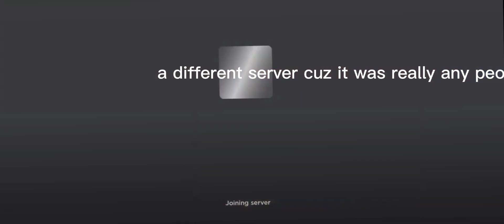we're going to be playing steep step